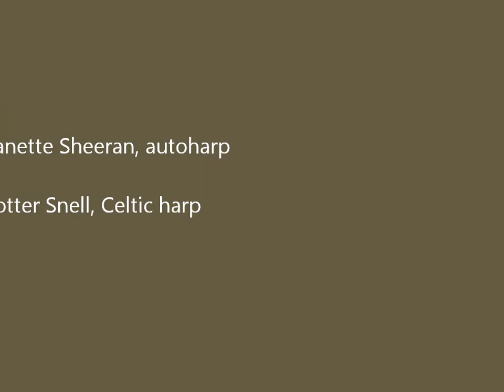JSheeran Harp2Harp #1: Early Morning/ The Day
Jeanette Sheeran on Autoharp and Motter Snell on Celtic Harp, playing 2 Welsh airs: Early Morning, and The Day. Recorded May 26, 2013 in Seattle, WA. (Same video as before, but Chris updated the credits.)